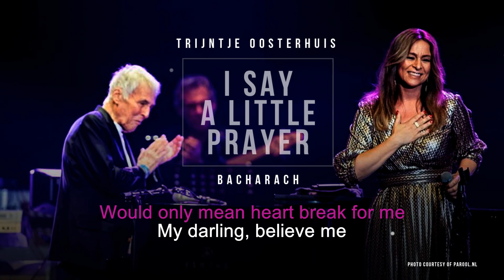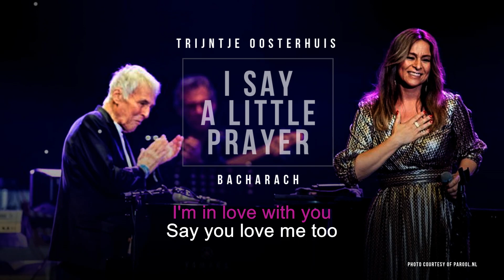I Say A Little Prayer | Trijntje Oosterhuis | Song and Lyrics